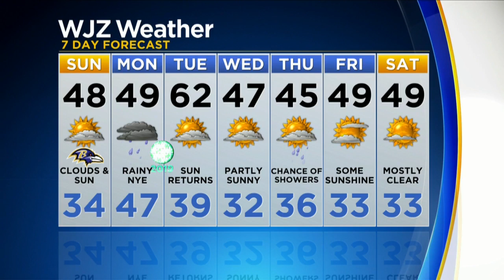Meg McNamara Has Your Saturday Night Forecast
Meg McNamara takes us into the New Year with forecasts showing a rainy New Year's Eve.